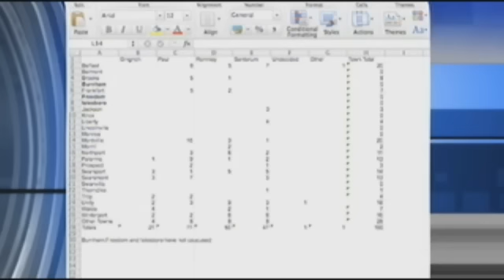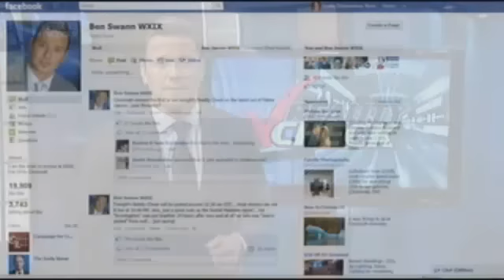Maine GOP Release Missing County Votes, Ron Paul Wins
02/16/2012

Reality Check was the first news organization to call out the GOP in Maine after Governor Mitt Romney was declared the winner of the Maine caucus, with only 84 percent of the precincts counted.

Since then there have been reports of missing numbers and votes not counted.

Ben is now the first in the nation to tell you what some of those recounted numbers look like and why after Saturday, there may be a different winner of the Maine caucus.

It's a Reality Check you won't see anywhere else.

Correction:  The corrected numbers  for Gov. Romney in Waldo County is 50 (not 24 as stated in the video).